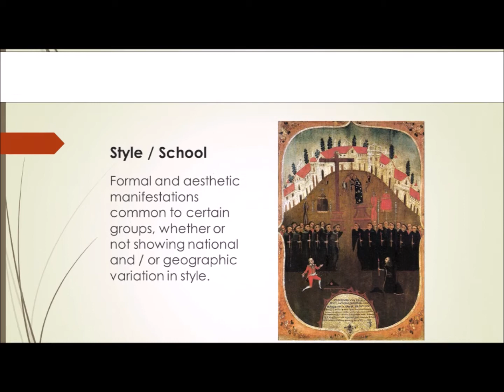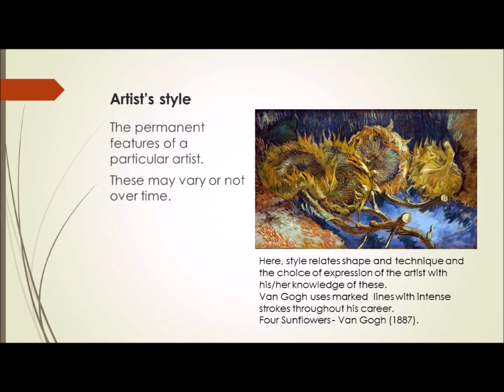What are art styles? | Citaliarestauro.com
It is common in ArtHistory to talk about artstyles. But what does this expression actually means
It is important to remember that when we talk about art styles we are referring to categories created later to better define, analyze and study certain historical periods, artists or forms of expression.
Stylistic Period
Aesthetic movements, currents, periods and events, located within a specific historical period of time.

Example:
Renaissance
Period of european history centered between the end of the 14 th century and the end of the 17 th century.

Characterized by the rediscovery of the aesthetic values of Classical Antiquity, based on harmony and proportion.

Baroque
The art produced, roughly, between the seventeenth century and the first decades of the eighteenth century.

An aesthetic language based on movement, contrast and grandeur.

Artist’s style
The permanent features of a particular artist.

These may vary or not over time.

The style relates the form with technique and the choice of expression of the artist.